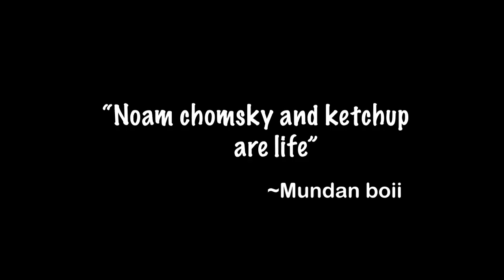best of raghav dancing